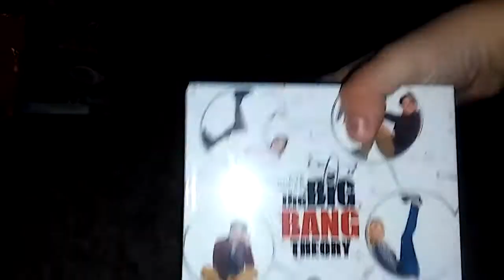My Birthday Presents part 2 read disc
thanks for 50 subs you guys are awesome i need 500 subs for a community tab